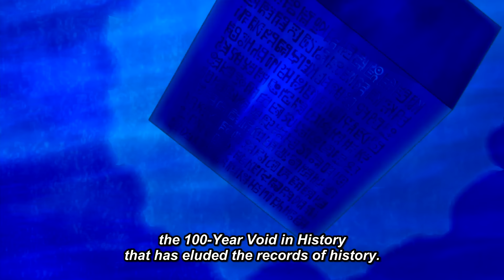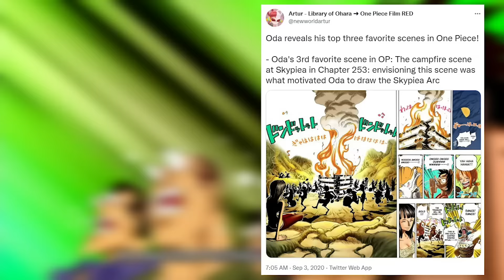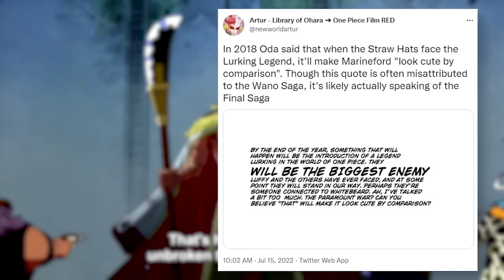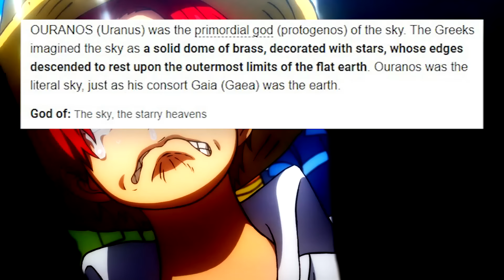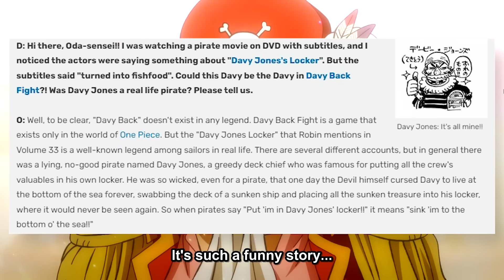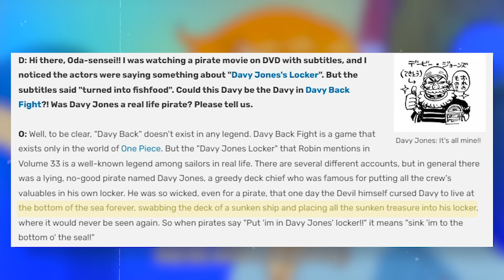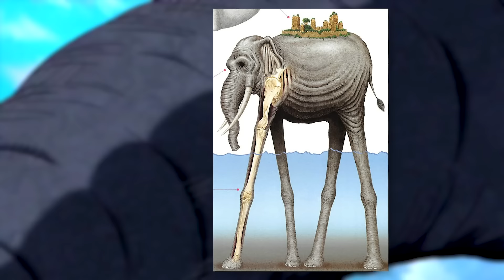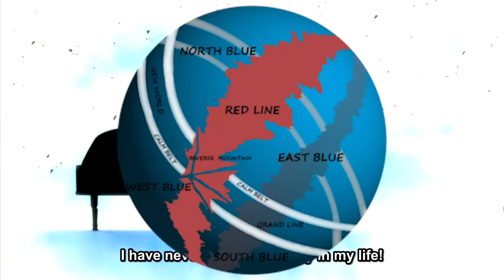I Think I Just SOLVED the One Piece, and Oda is a MADMAN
I think I just solved what, where, and why is the One Piece👀🏴‍☠️
Why is Long Ring Long Land so free? Why did Roger stop at Water 7 for nothing? And what's with all the afros anyway?

Thumbnail art by d4nartss on Instagram - AMAZING ARTIST!

Timestamps:
00:00 - Introduction
1:02 - Oda's Tendencies
4:38 - The Most (In)Significant Arc
9:54 - Joyboy and Long Ring Long Land
13:57 - Water 7's Ancient City
16:47 - The Whale Argument
20:54 - Davy Jones, the Whale
27:28 - Where Lode Poneglyphs Point
30:09 - The One Piece is a...
34:57 - The Afro's Purpose